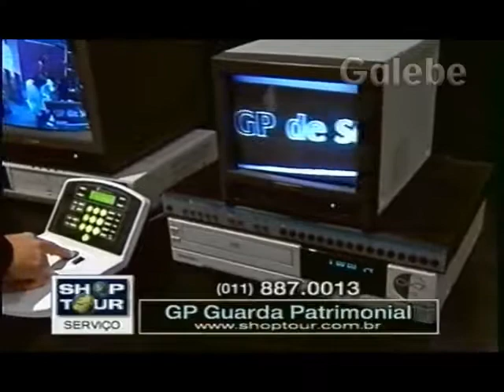GUARDA PATRIMONIAL PAULO VERONEZI GALEBE 29 01 1999 2